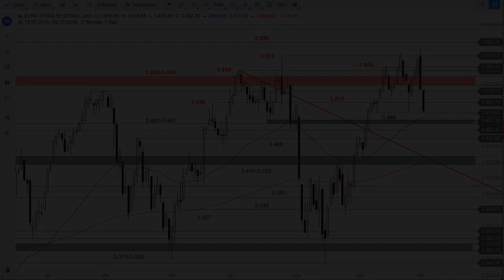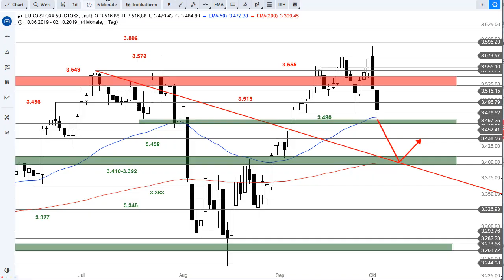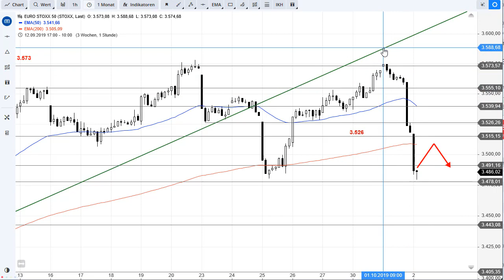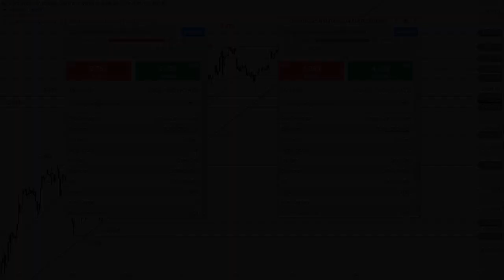SG Index-Check am Mittag - Euro Stoxx 50 fährt Achterbahn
Erst ein neues Jahreshoch und danach ein brutaler Abverkauf: Im Euro Stoxx 50 könnte die Volatilität aktuell kaum höher sein.